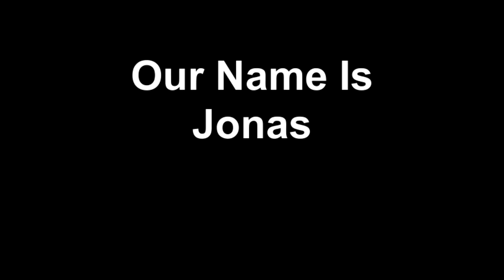Duff Entertainment Presents The 90s Experience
The 90s Experience bringing Chicago's finest alternative tribute acts on one stage. Recorded at Riverfront Mayfest 5/16/14. Thank you to Duff Entertainment and Joe's on Weed St. for sponsoring this new 3-day concert event.